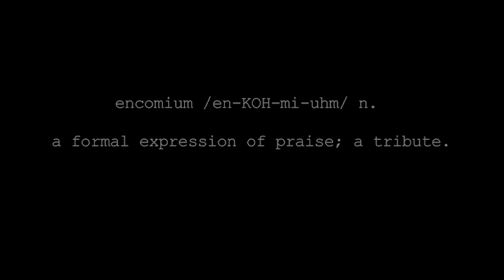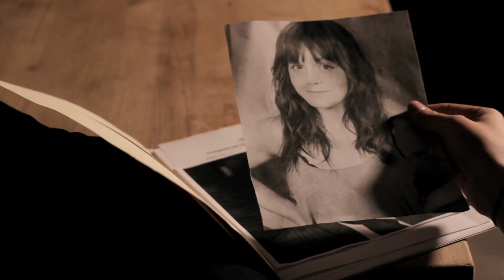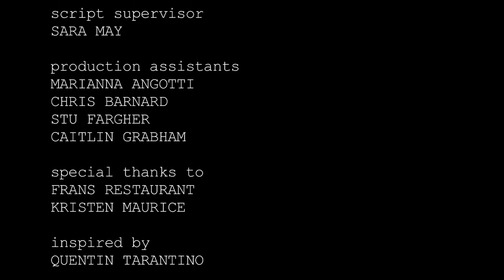enCKomium (2010)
Film School Second Year Assignment #1: Warm-Up Film Inspired by Another Director
EnCKomium details the struggle for possession of a mysterious package and the chapter-by-chapter account of 4 characters entangled in its pursuit. Deceptive, crude and unpredictable, this short 10 minute film was inspired by the directorial style of Quentin Tarantino.

Written and Directed by Christopher Tung
Produced and Edited by Kristy Neville
Director of Photography: Christopher Tung
Music Composed by Steven Columbus and Simon Miminis

Cast:
Alexandra Pearse: Sweetheart
Cait Rick: Bonnie
Kye Fox: Kingsley
John Mamikon: Rexus
Jonathan Degousée: Rexus (Voice)
Christopher Tung: Chris
Jillian McKenzie: Waitress
Jackson Fishauf: Narrator
Extras: Chris Barnard, Patrick Cederberg, Stu Fargher, Christina Siamalekas

Sound Recordist: Aaron Yeung
Make-up and Hair: Jillian McKenzie and Siobhan Mortimer
Assistant Camera and Gaffer: Christina Siamalekas
Script Supervisor: Sara May
Production Assistants: Marianna Angotti, Chris Barnard, Stu Fargher, Caitlin Grabham,
Special Thanks to: Fran's Restaurant and Kristen Maurice

RYERSON UNIVERSITY 2010

This film was shot with a Canon EOS 7D.